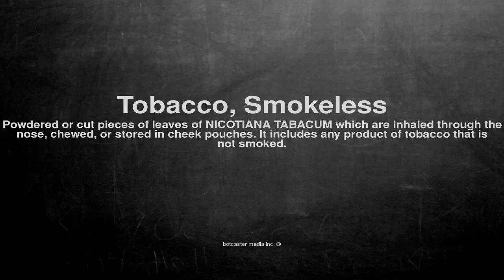Medical vocabulary: What does Tobacco, Smokeless mean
What does Tobacco, Smokeless mean in English?